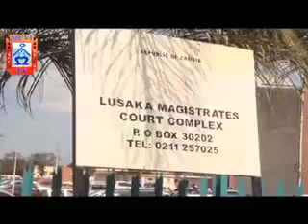MUVI TV WITNESS ON RB